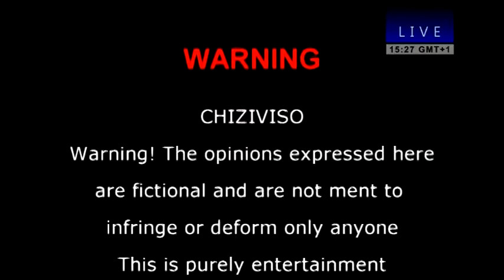Nhau DzeZimdancehall naSkimbo Episode 43